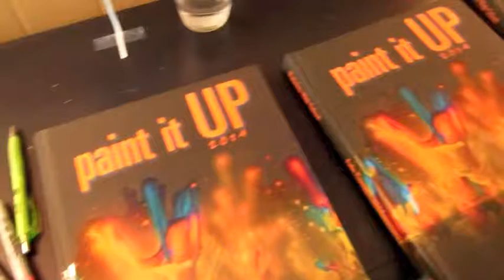Evan, More Graduation party